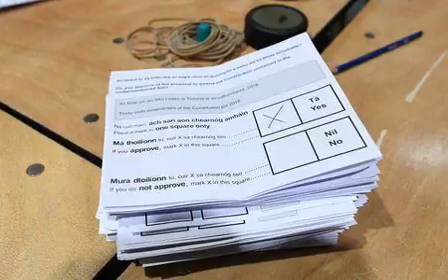Ireland Ends Abortion Ban As Quiet Revolution Transforms Country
Its incredible. For all the years and years and years weve been trying to look after women and not been able to look after women, this means everything, said Mary Higgins, obstetrician and Together For Yes campaigner.